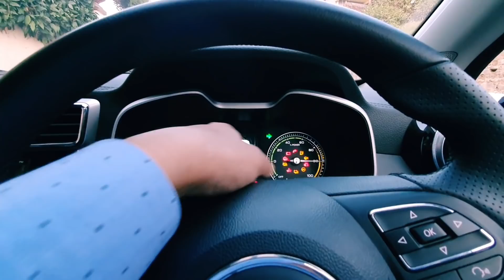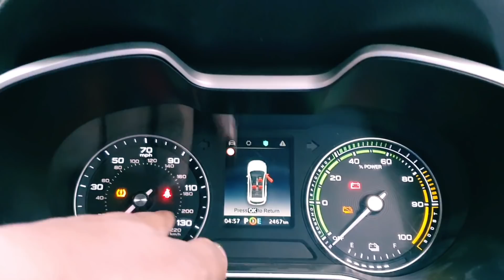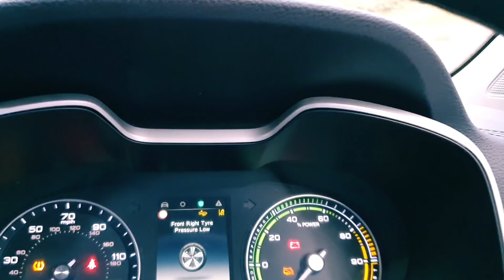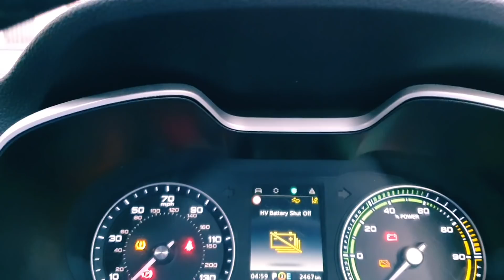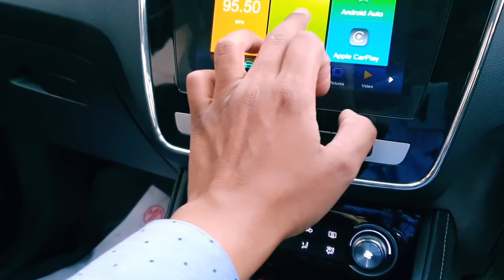MG ZS EV Electric SUV All Variants PRICE Details - MG Hector Competition | Latest Features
दोस्तों अगर आप अपनी पुरानी gaadi बेचने का सोच रहे है और आप Price barganing ,Rc ट्रांसफर और लेट पेमेंट के चक्रो में नहीं पड़ना चाहते तो cars24 की हेल्प से सिर्फ 1 visit में आप अपनी कार बेचकर पैसे सीधे अपने बैंक अकॉउंट में ट्रांसेर करवा सकते हे ।और फ्री में RC ट्रांसेर की पूरी जिम्मेदारी cars24 की होगी। अगर आप अपनी गाडी की सही कीमत जानना चाहते है तो आज ही फ्री में कार वैल्यूएशन के लिए अपॉइंटमेंट ले ।

Sell your OLD Car on CARS 24 in Single Visit !

MG ZS EV Electric SUV All Variants PRICE Details - MG Hector Competition | Latest Features, Premium Interiors | Full Detailed Review

Share your thoughts about Electric Economy in India 2020
Jai Hind
Jai Bharat